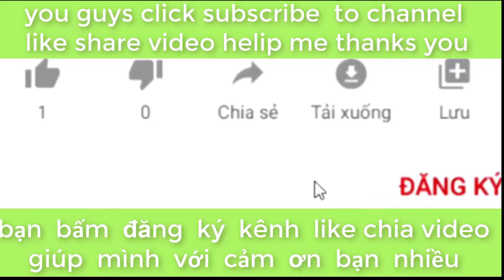P M / Growing mango tree from mango leaves Hormone from purple onion is the best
Growing mango tree from mango leaves Hormone from purple onion is the best

Xin Chào các bạn xem video Vui khỏe hạnh phúc.